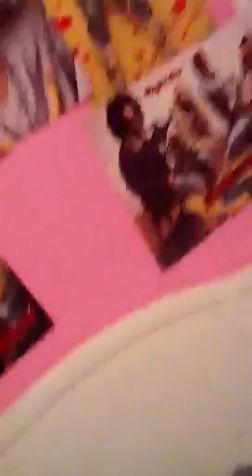Her butt is on fire!!!!!!!!!!!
My cousin got stuck in her hamper so I decided to video it!! COMEDY